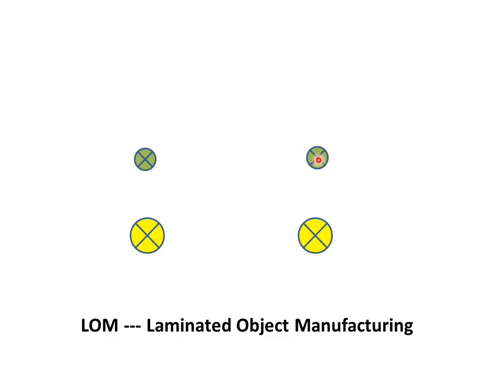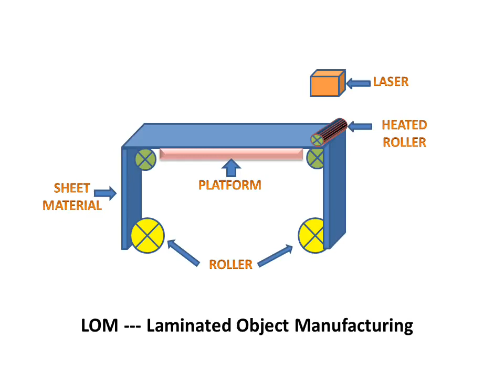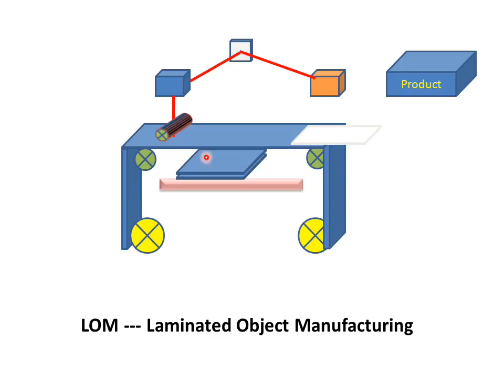Laminated Object Manufacturing LOM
Applied Mould Engineering